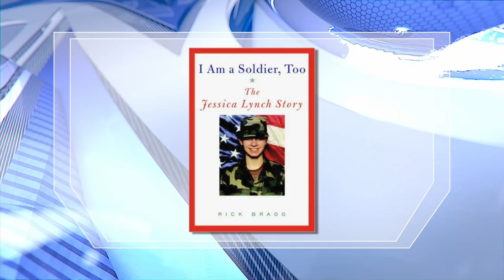Ex-POW Jessica Lynch Remembers 'The Deadliest Day'